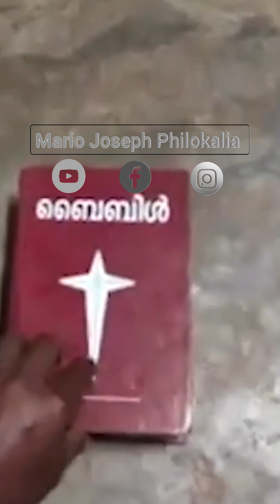വേതന ഏതും മനസ്സിന്റേത് തന്നെ, ഇത് മറക്കാൻ സാധിക്കുന്നില്ല, ഈശോ ഇവനോട് പൊറുക്കട്ടെ.